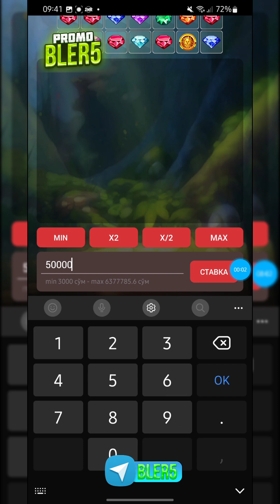Osson strategiyalarni qollab kuring